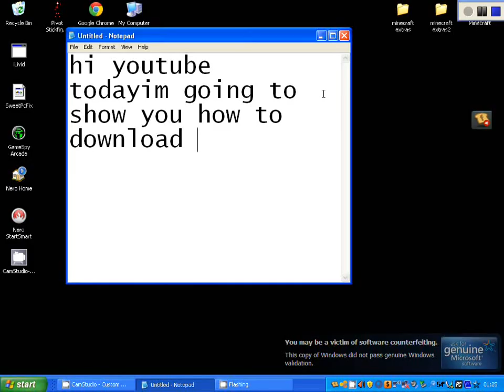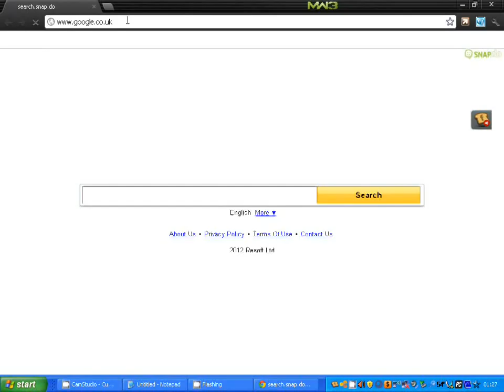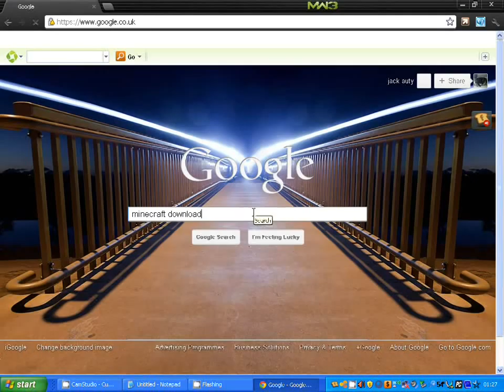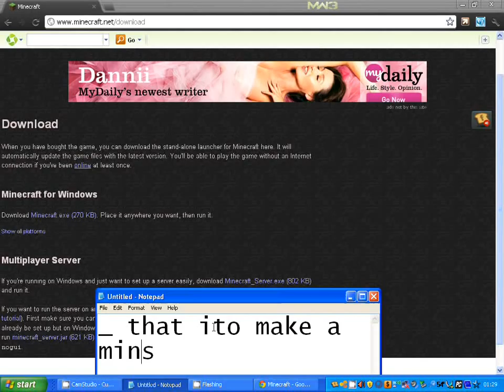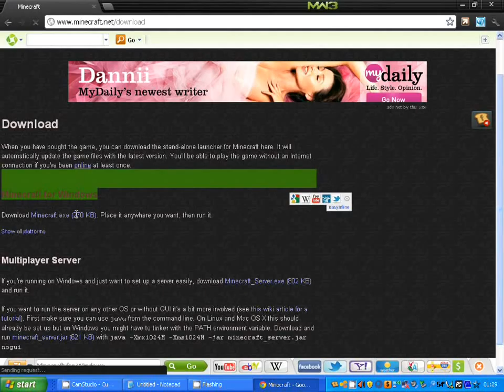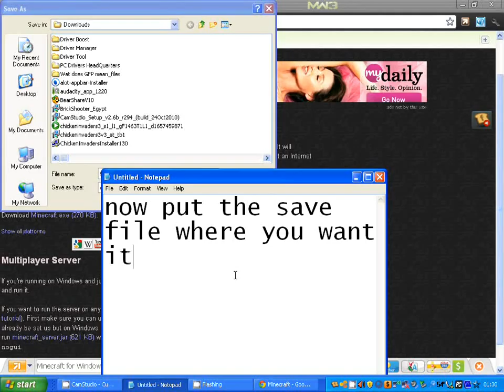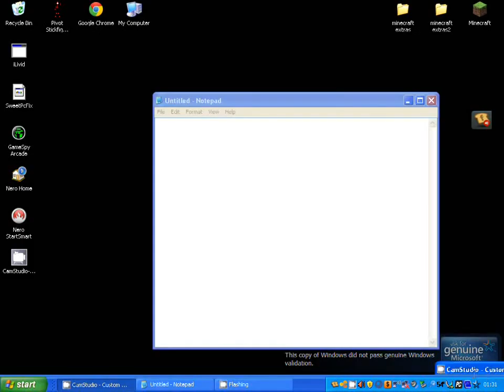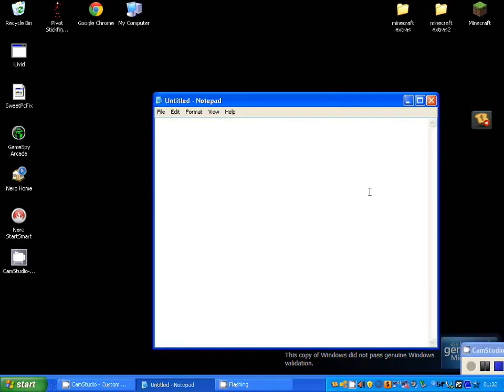how to download minecraft for the pc and laptop